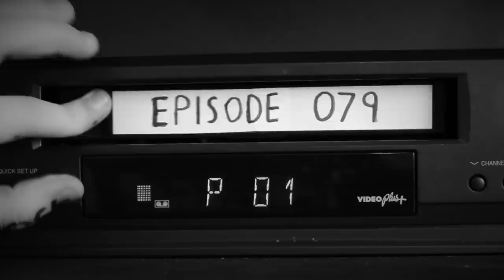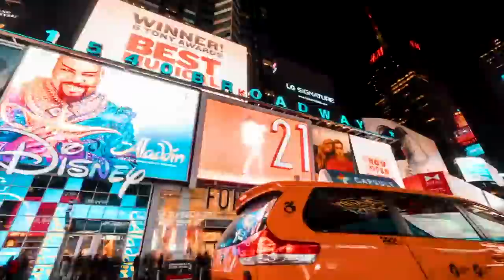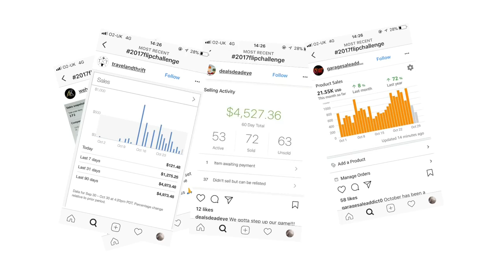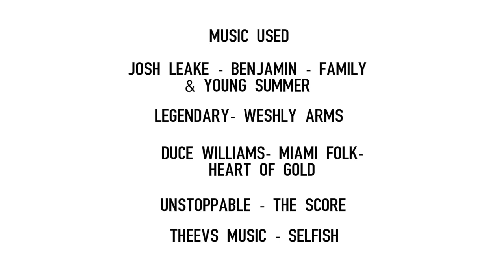FOR GARY | A Vaynernation Original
THANK YOU GARY!
This has been a long time in the works and it's finally here!

Thank you to everyone who sent a video and contributed. I appreciate you all so much for making this come together. You BLEW MY MIND. The response was incredible, Vaynernation truly are the best... and it really does go down in the dms!

Lucy x